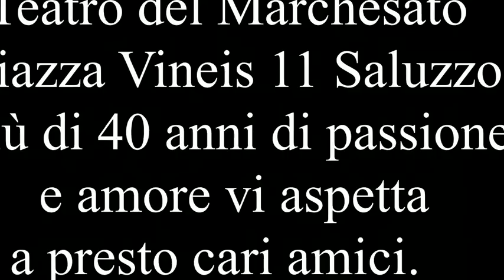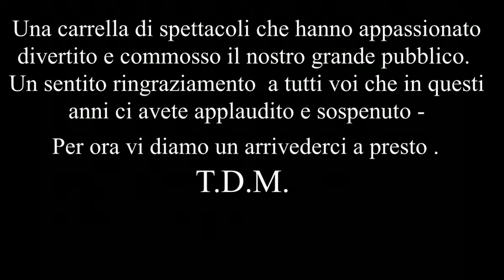Teatro del marchesato più di 40 anni di passione ...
Un arrivederci a presto . T.D.M.